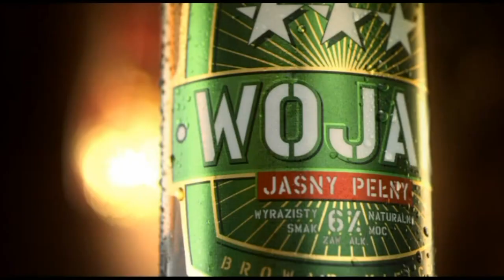Mateusz Masternak na double end bag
- Mateusz Masternak vs Juho Haapoja - Największy portal bokserski w Polsce przedstawia przygotowania do walki o mistrzostwo Europy.